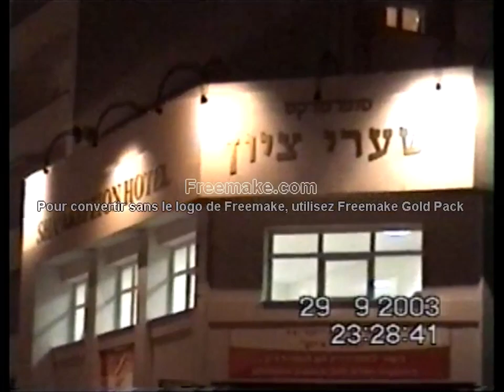Ouman / אומן in 2003 / ג תשרי תשסד (Mike Moharan's film)